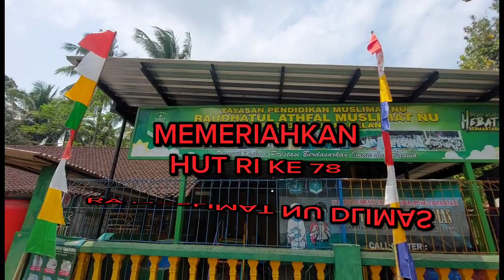pernak pernik HUT RI | RA Dlimas